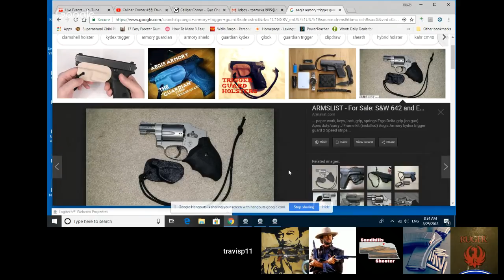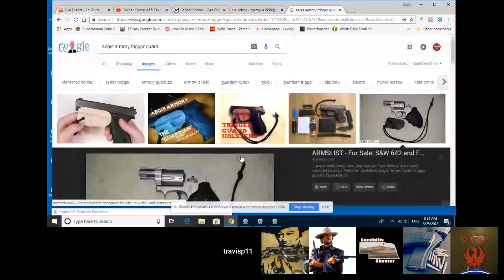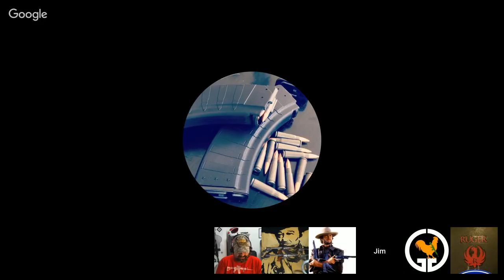Caliber Corner #55: Favorite pocket pistols, ammo storage 101, best carry ammo.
Another awesome episode of viewer suggested topics! We will share our recommendatoins for best pocket pistols, the basics of ammo storage and daily carry ammo will be discussed.

Gunchannels.com: Caliber Corner
Guntube.org: travisp11
Gunstreamer: travisp11
UGEtube: travisp11

Category
Education
License
Standard YouTube License
Category
People & Blogs